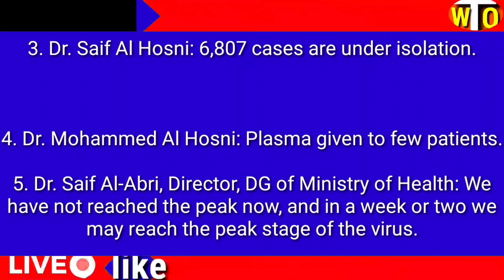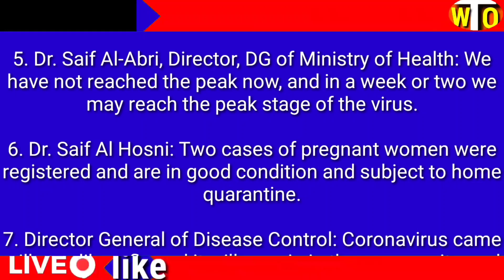Oman news Oman Government Supreme Committee Live: 63 per cent of infected cases are expats, says M